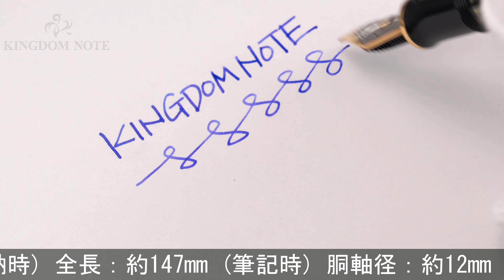Pelikan ペリカン 万年筆 スーベレーン M450 バーメイル/トータス M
生産終了品気品と存在感のある今なお高い人気を誇るモデルです。

本体材質：樹脂、バーメイル
ペン先材質：18金
字幅：M(中字)
機構：吸入式
全長：約147mm (筆記時)
胴軸径：約12mm
キャップ径：約13mm (クリップ除く)
最大径：約18mm (クリップ含む)
重さ：約23g
付属品：なし